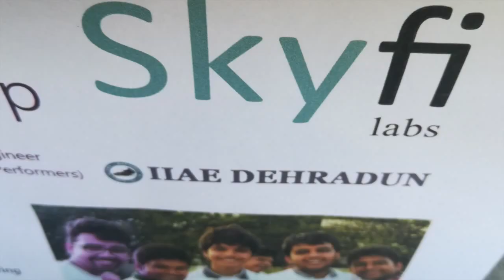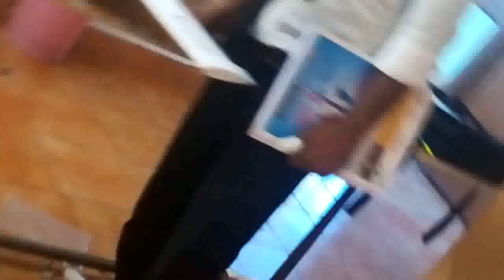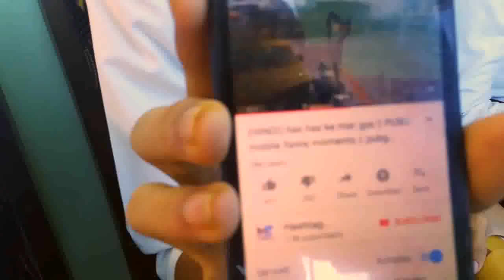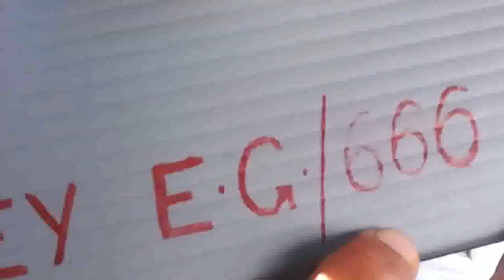RC PLANE BUILDING AND FLYING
Workshop organised by SKYFI LABS hosted at IIAE DEHRADUN CAMPUS on 24th - 25th OCTOBER 2018
It was a nice experience while building and flying our own aircraft whose performance parameters are as follows;-
1. Weight - 350 gms
2. Wing Span - 92 cms
3. Fuselage Length - 55 cms
wings are made of HIGH DENSED THERMOCOL and fuselage is made of CORAL MATERIAL
4. 3 volts servo motors are used for elevator and rudder movements
5. 6 volt servo motor is used for Aileron movements
7. Propellers are powered by 11 volt brushless DC motors
8. Transmitters and receivers are used of Range 150 ft radius
and an ESC for signal processing for all motors